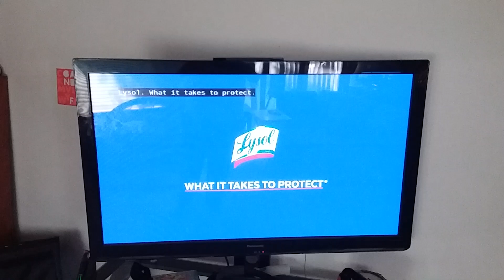Blue's sing-along spectacular #2 (My version)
Video filmed on June 22, 2020